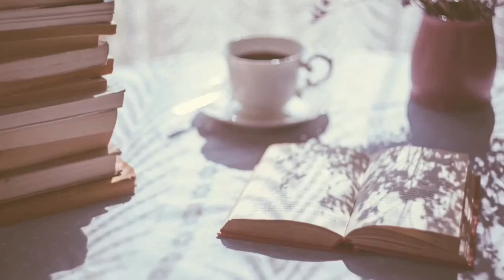Black Girls Read | Favorite Books of 2019 So Far!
I hope y’all are enjoying the more minimal editing style I’ve adopted recently lol. I just miss that old school YouTube vibe so I thought I’d bring it back a little bit here on my channel!

|| ABOUT ME ||